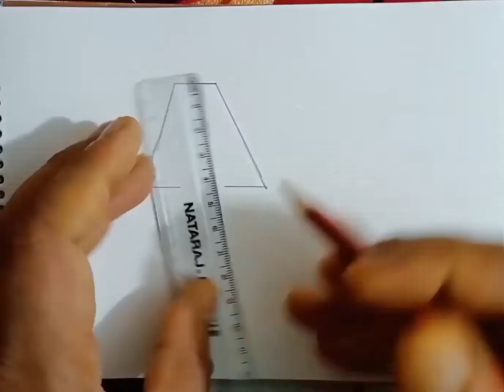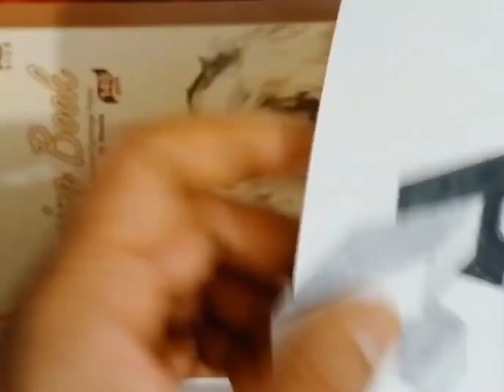Drawing 3D Letter A with Deep Shadow | Making 3D Letter A with Deep Shadow | How to draw 3D Alphabet